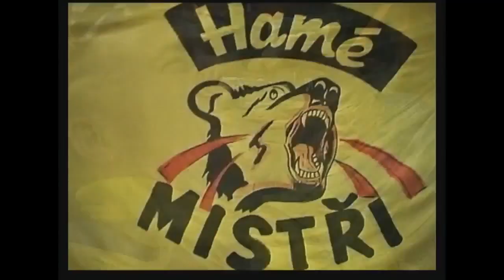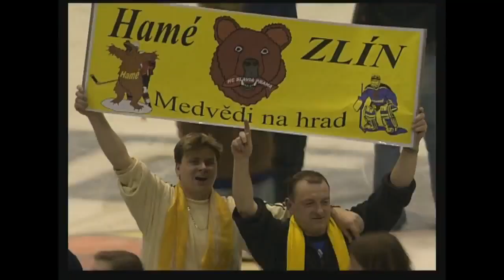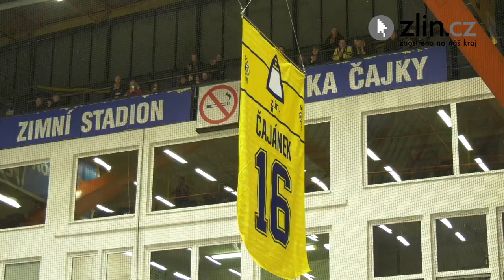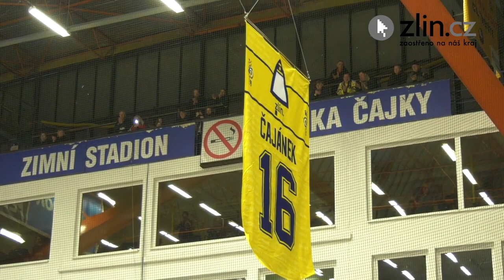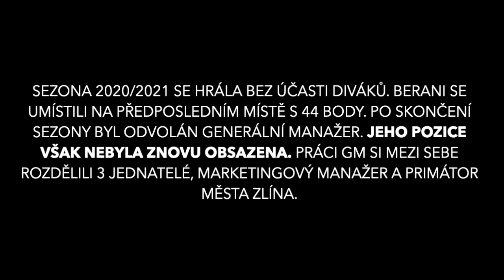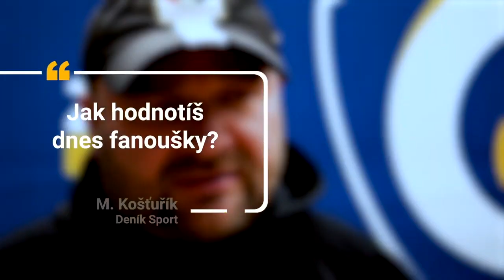BERANI ZLÍN ┃Konec extraligy ve Zlíně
42 let v nevyšší soutěži. 27 sezón v extralize. 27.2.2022 sestupuje tradiční klub z hokejového města do Chance ligy. Podívejte se na nejdůležitější milníky cesty nejvyšší ligou.

Poděkování za poskytnutí videozáznamů:

PSG Berani Zlín
Martin Vlček
Zlínský beran
Zlin.cz
Zawa cz
Slovan Krýgl
Tomáš Fuk
M0rk Liorks
ŠevciFans
Radim23

00:00 Úvod
Finále 1994/1995 (0:37)
Finále 1998/1999 (1:39)
Čtvrtfinále 2001/2002 (2:33)
1. Titul 2003/2004 (5:29)
Finále 2004/2005 (9:18)
Finále 2012/2013 (10:16)
2. Titul 2013/2014 (14:44)
Čtvrtfinále 2014/2015 (26:13)
Čtvrtfinále 2015/2016 (26:14)
Sezóna 2016/2017 (27:27)
Sezóna 2017/2018 (28:17)
Předkolo 2018/2019 (29:18)
Sezóna 2019/2020 (29:45)
Sezóna 2020/2021 (30:20)
Sestup 2021/2022 (30:30)
A tak... (33:15)